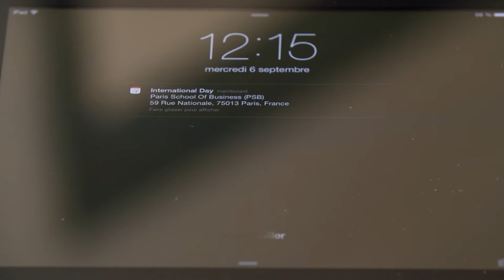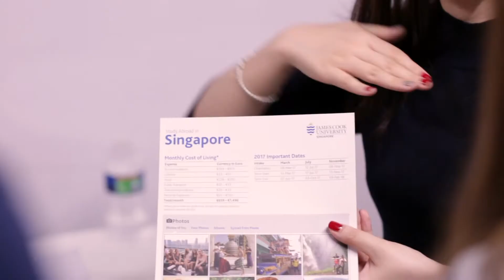Etudier à l'étranger avec PSB Paris School of Business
Intégrer PSB Paris School of Business c'est aussi prendre part à une aventure internationale exceptionnelle et enrichissante ! Choisissez votre destination parmi nos 170 universités partenaires ! Et toi, tu pars où l'année prochaine ? :)

Réalisation : Hugo Alexandre